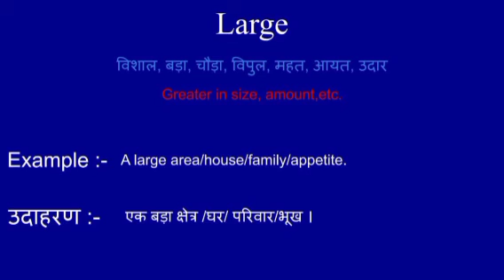Large meaning in hindi || Large ka matlab kya hota hai || word meaning english to hindi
Large meaning in hindi
Large ka matlab kya hota hai
english to hindi
word meaning
what Large
Large का हिंदी अर्थ